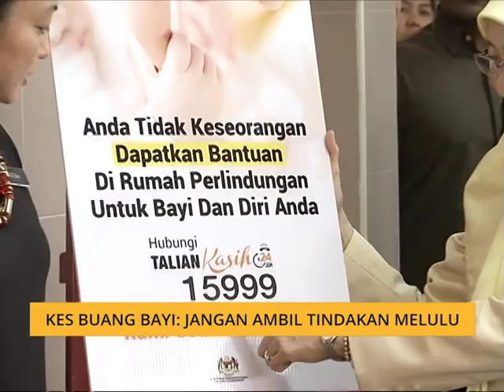Kes Buang Bayi: Jangan ambil tindakan melulu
Kerajaan sedang melakukan pemetaan lokasi dan intervensi strategik bagi kawasan-kawasan yang dikenal pasti sebagai hotspot kes pembuangan bayi melalui kerjasama Polis diRaja Malaysia (PDRM).